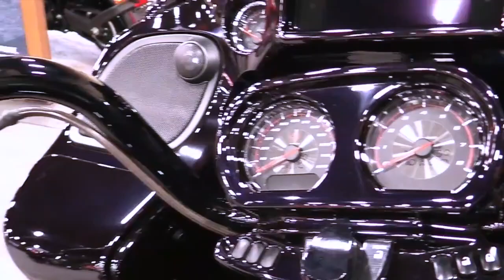2019 Harley Davidson Road Glide Special Complete Accs Series Lookaround Le Moto Around The World HD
2019 Harley Davidson Road Glide Special Complete Accs Series Lookaround Le Moto Around The World HD